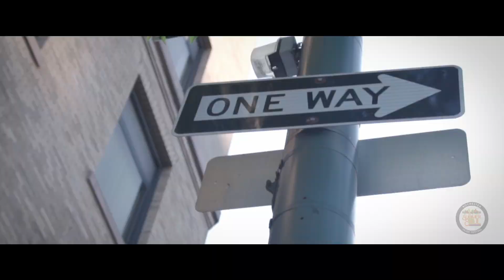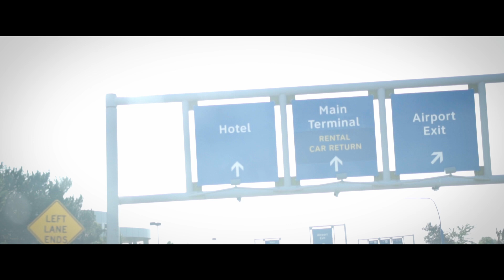BEHIND THE SOUL: EPISODE 3 | DRU HILL | ROCHESTER SUMMER SOUL MUSIC FESTIVAL 2024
ROCHESTER SUMMER SOUL MUSIC FESTIVAL 2024 BEHIND THE SCENES  FOOTAGE FEATURING MEMBERS OF DRU HILL AND THE XPERIENCE LIVE TEAM
VIDEO : READYSETSHOOTTV.NET